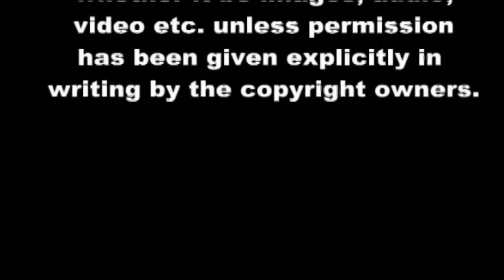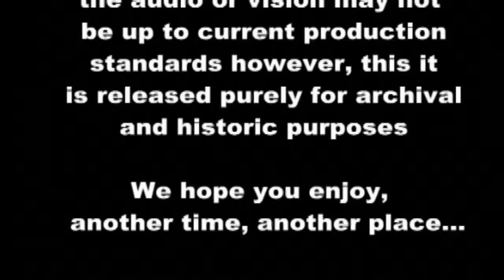Aussie Rockabilly Legend Lonnie Lee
This is just one show we will be streaming over the next few weeks. We hope you enjoy .